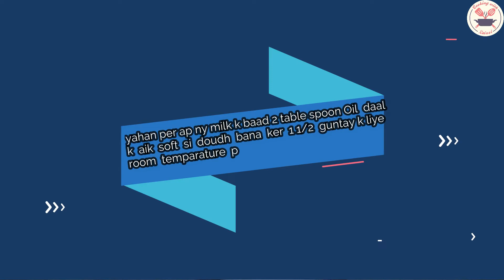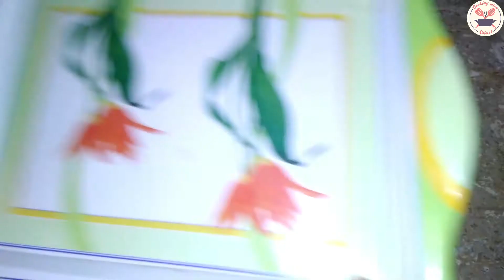Donuts Recipe Easy Homemade doughnuts | Easy Tasty And Quick Recipe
In this video i have showed the easiest way to Make Donuts Recipe Easy Homemade doughnuts | Easy Tasty And Quick Recipe at home.